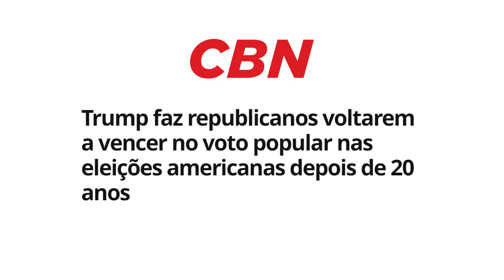TRUMP ganha ELEIÇÃO nos EUA de LAVADA!